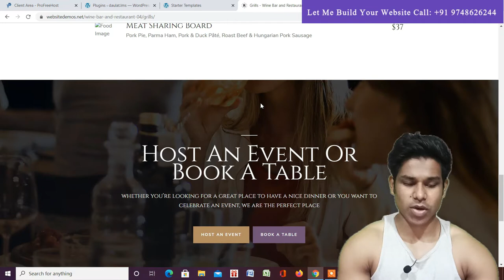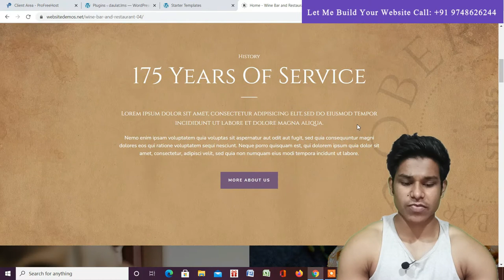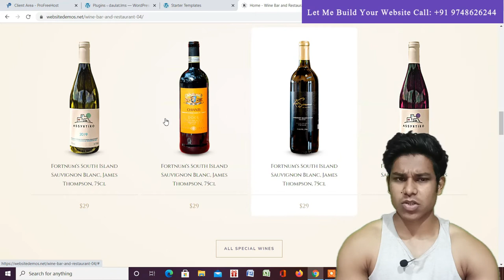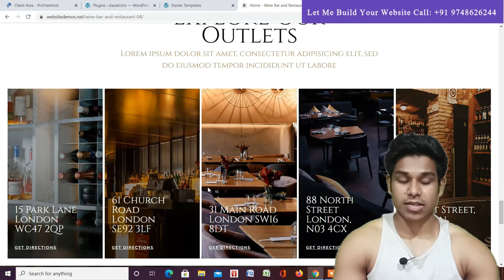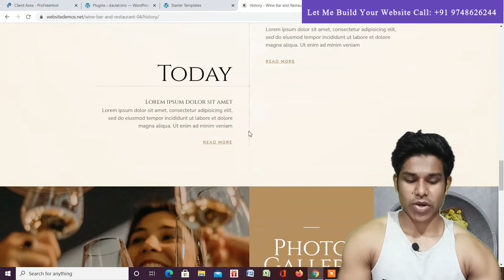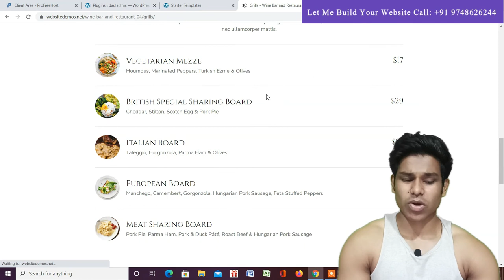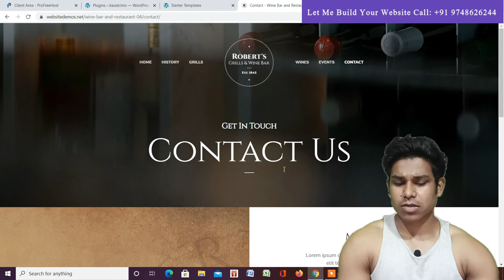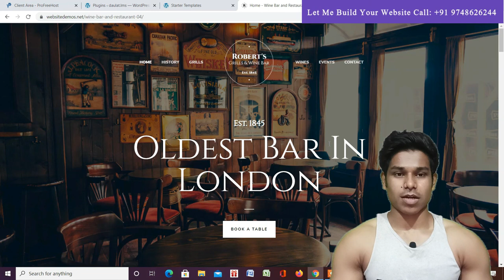How To Create Bar Restaurant Websites, Online Food Ordering Website | Best Restaurant Website Design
How to create bar restaurant website,

Complete step by step tutorial of bar-restaurant website and online food ordering website and you will also learn to the bar-restaurant website workoks with all the feature and facinitaly of bar-restaurant website.

So stay tune till the end and learn how to create an online restaurant website and include online food ordering website.

Workout Video: